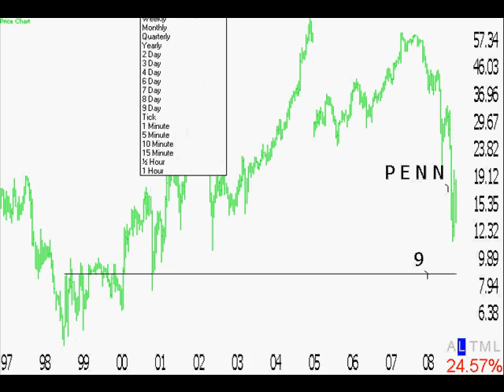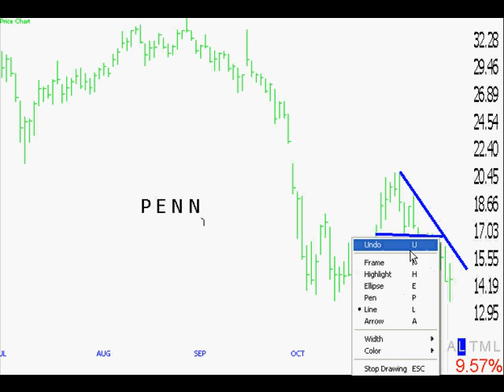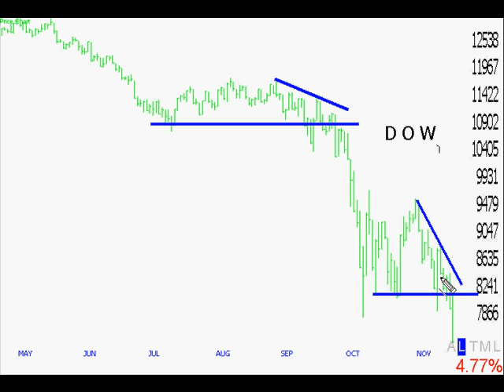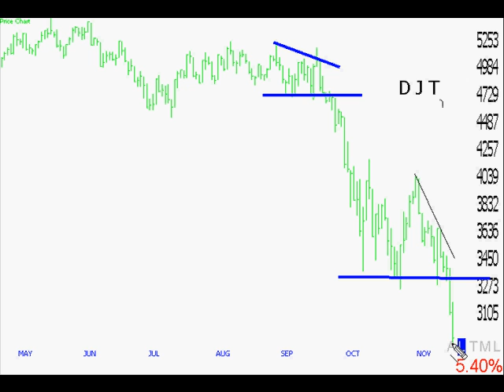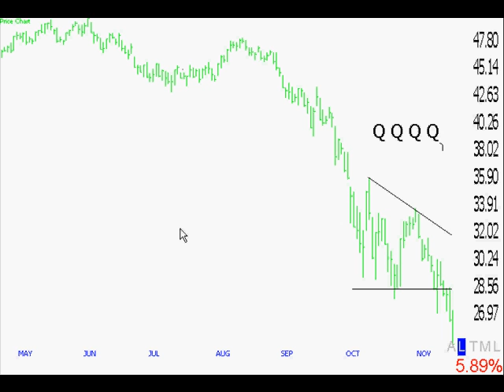TradingwithTK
Legging Down